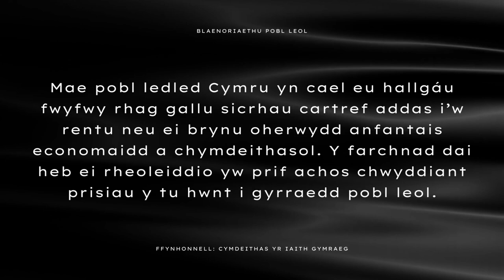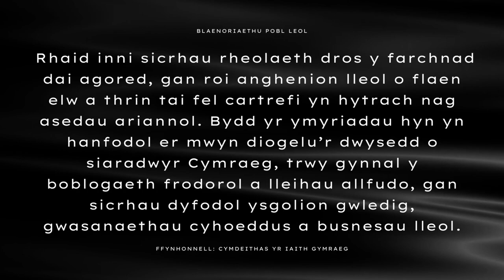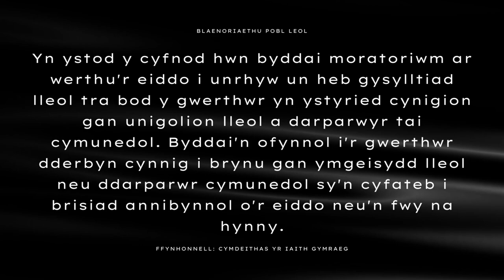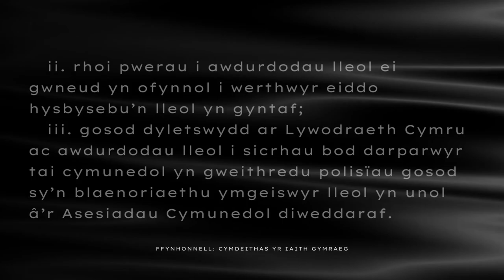Blaenoriaethu Pobl Leol, Deddf Eiddo – Dyma’r Cyfle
Mae Blaenoriaethu Pobl Leol, Deddf Eiddo – Dyma’r Cyfle ar gael ar bob platfform ffrydio o

Cyfansoddwyd Blaenoriaethu Pobl Leol, Deddf Eiddo – Dyma’r Cyfle i godi ymwybyddiaeth o Ddeddf Eiddo Cymdeithas yr Iaith Gymraeg.

Galwn ar Lywodraeth Cymru i weithredu ar fyrder i atal chwalfa gymdeithasol a diwylliannol llwyr yn ein cymunedau lleol drwy gyflwyno Deddf Eiddo gynhwysfawr yn ystod y tymor seneddol presennol.

Galwn ar gynghorau cymuned, awdurdodau lleol, parciau cenedlaethol, cymdeithasau tai, mentrau cymunedol a chymdeithasol, a phawb sydd am weld y Gymraeg a chymunedau Cymru yn ffynnu i gefnogi’r ymgyrch dros Ddeddf Eiddo.

Creu system tai ac eiddo sy'n diwallu anghenion lleol ac yn gwarchod cymunedau rhag effeithiau y farchnad rydd; gosod amodau ar berchnogaeth a gwerthiant sy'n rhoi hawliau cyntaf i bobl leol neu sefydliadau a arweinir gan y gymuned i brynu neu rentu tai a phrynu tir ac eiddo yn unol â'r Asesiadau Cymunedol.

Byddai Deddf Eiddo yn:
    i. gosod dyletswydd ar awdurdodau lleol i sicrhau, mewn cymunedau lle mae’r Asesiad Cymunedol yn dangos anghenion lleol heb eu diwallu, moratoriwm ar werthu eiddo i unrhyw un heb gysylltiad lleol;
    ii. rhoi pwerau i awdurdodau lleol ei gwneud yn ofynnol i werthwyr eiddo hysbysebu’n lleol yn gyntaf;
    iii. gosod dyletswydd ar Lywodraeth Cymru ac awdurdodau lleol i sicrhau bod darparwyr tai cymunedol yn gweithredu polisïau gosod sy’n blaenoriaethu ymgeiswyr lleol yn unol â’r Asesiadau Cymunedol diweddaraf.

Mae Blaenoriaethu Pobl Leol, Deddf Eiddo – Dyma’r Cyfle wedi’i chreu’n wreiddiol gan Azinity Music. Azinity Music sy'n berchen ar yr hawlfraint i'r gweithiau cerddorol gwreiddiol hyn.

Mae ein holl drwyddedau cerddoriaeth yn Drwyddedau Cyhoeddus Rhyngwladol Creative Commons Attribution 4.0 (CC BY 4.0). Rydych yn rhydd i gopïo, ailddosbarthu mewn unrhyw gyfrwng neu fformat, ailgymysgu, trawsnewid ac adeiladu ar ein cerddoriaeth at ddefnydd personol a masnachol. Ond rhaid rhoi clod drwy ddilyn y cyfarwyddiadau priodoli isod, a nodi os gwnaed newidiadau i Blaenoriaethu Pobl Leol, Deddf Eiddo – Dyma’r Cyfle.

Cyfarwyddiadau Priodoli:
1. Copïwch a gludwch y testun llawn a'r dolenni isod yn y disgrifiad o'ch gwaith
2. Cysylltwch “Y gerddoriaeth” i’r fideo cerddoriaeth YouTube yma [Blaenoriaethu Pobl Leol, Deddf Eiddo – Dyma’r Cyfle]

Rydym yn gwneud cerddoriaeth wreiddiol ar gyfer pob digwyddiad ac achlysur fel y Nadolig, Pasg, Sul y Mamau, Sul y Tadau, priodasau, penblwyddi, penblwyddi, partïon, cofebion, ayb. Mae Blaenoriaethu Pobl Leol, Deddf Eiddo – Dyma’r Cyfle yn enghraifft.